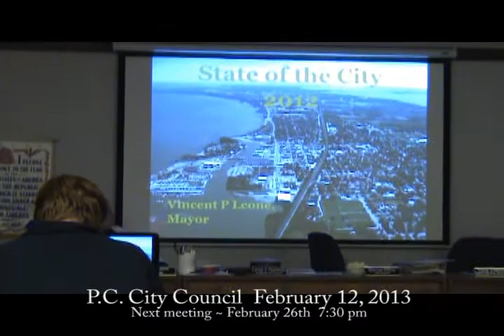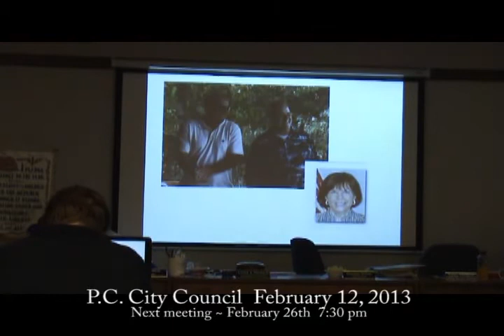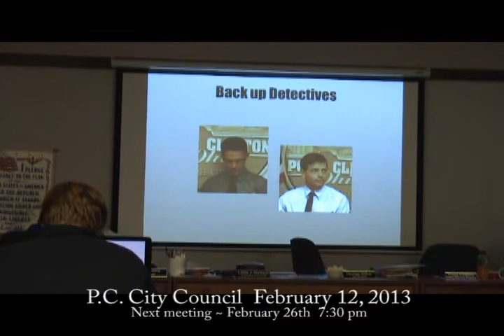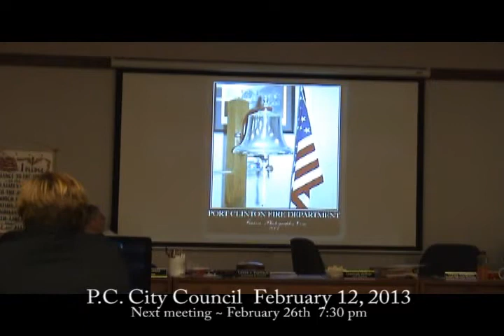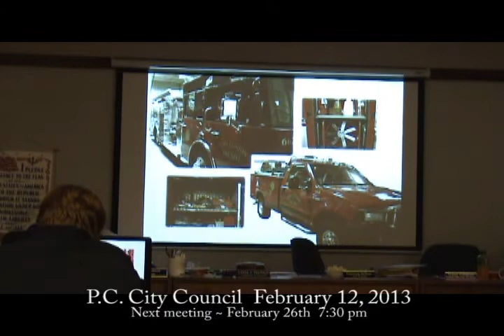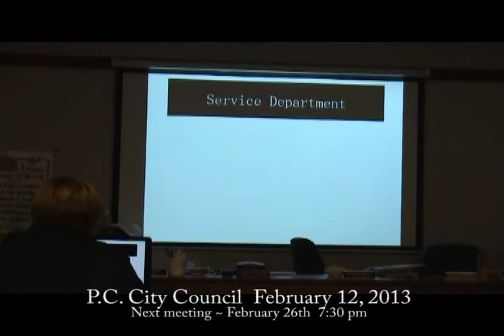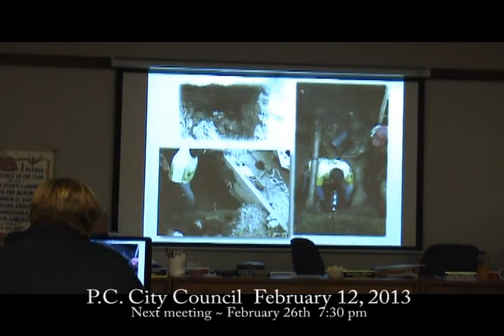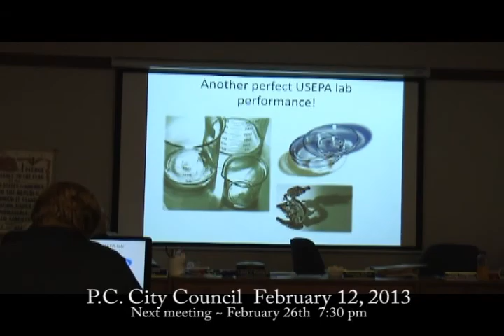Feb 12 2013 1 of 4